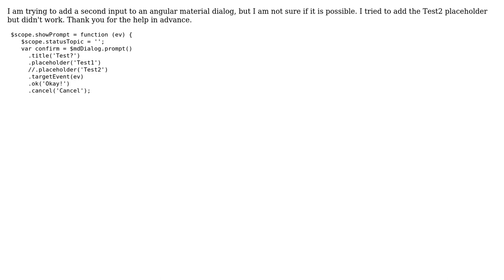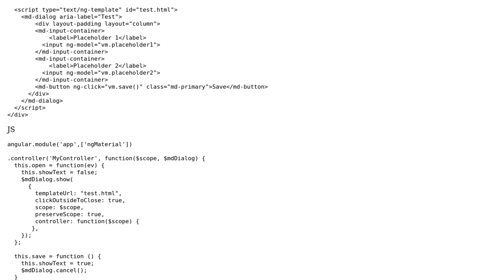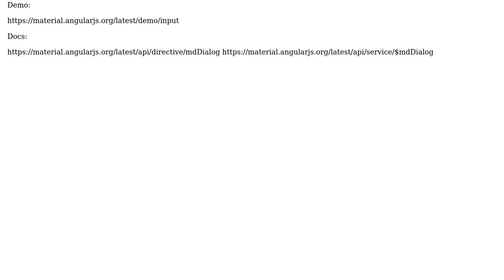Angular material $mdDialog with second place holder